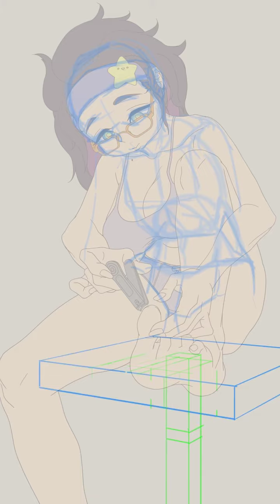Clipping toenails | Clip Studio Time-lapse